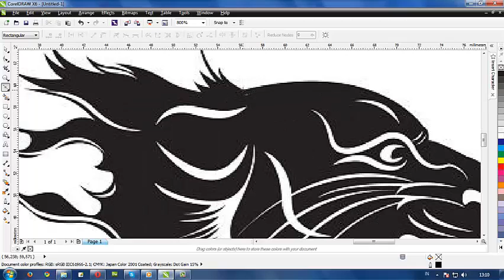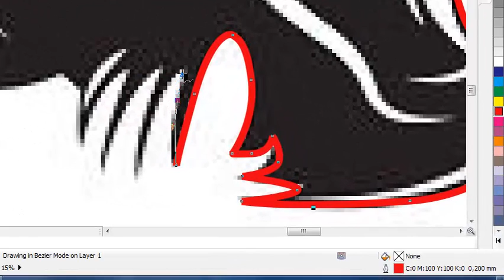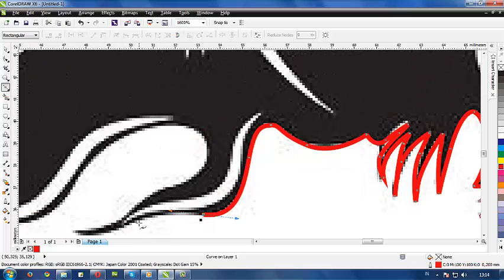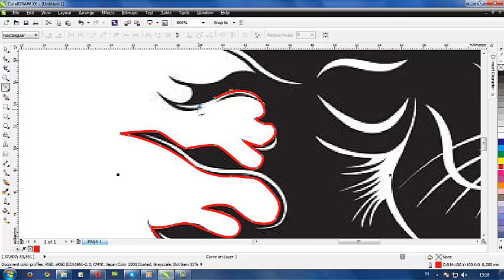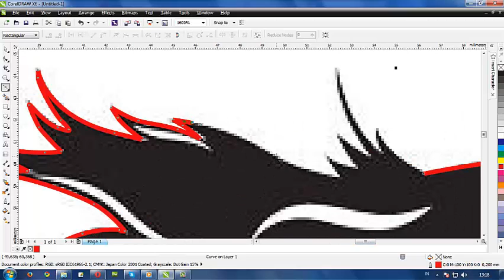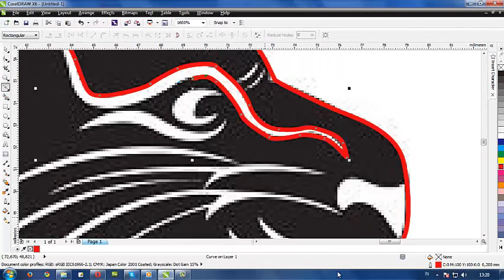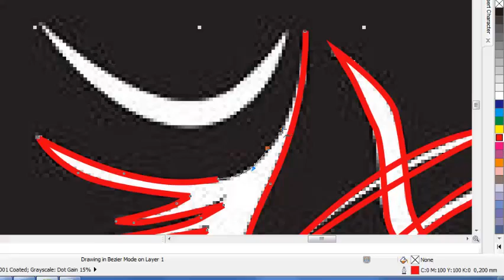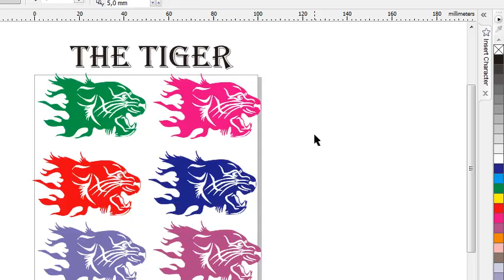Tutorial Vektor Corel draw - Vektor Macan (Tiger Vector)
Learning to create a vector shape of a tiger using corel draw software is easy to follow and in practice.
Belajar membuat vektor berbentuk macan menggunakan software corel draw mudah diikuti dan di praktekkan.